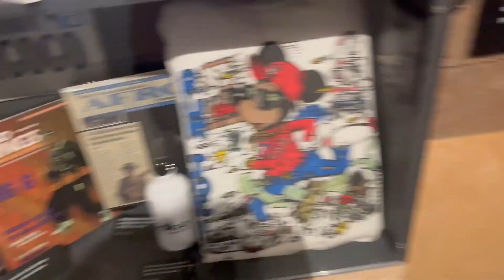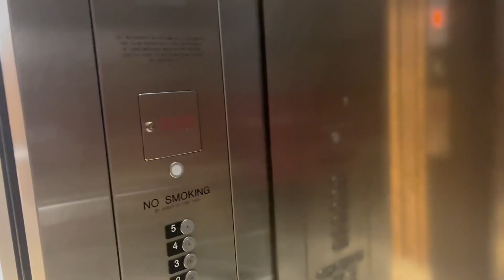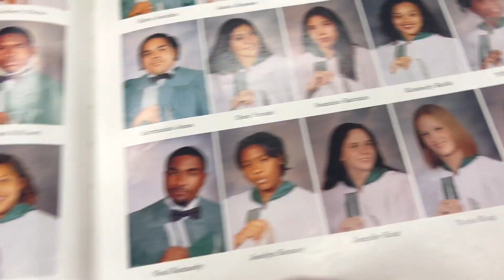Field Trip Vlog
So in this short vlog, my friends and I are going on a field trip for our DC history class at the MLK Library in Washington DC and we just messed around. Not my favorite vlog to record but I'm glad I did I guess. Hope you enjoy the video!

Nasher Vlog #26
Footage from May 18th